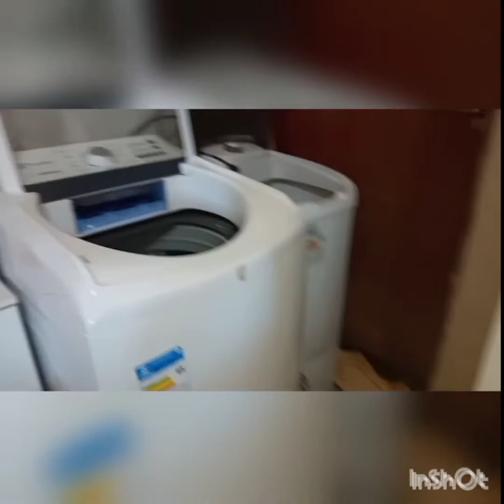vlog de rotina faxina dia de folga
vlogs de rotina dia puxado